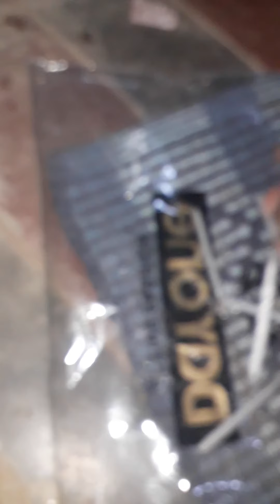14 November 2020